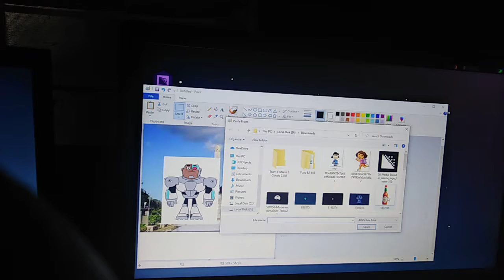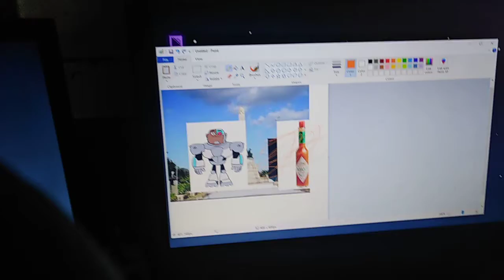Cyborg kills volume 1 #4 Gary smith